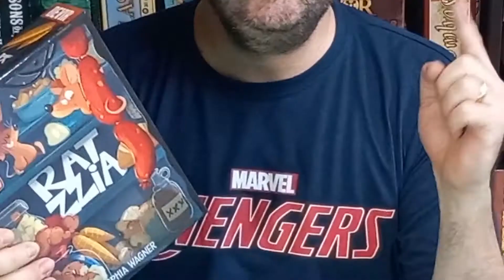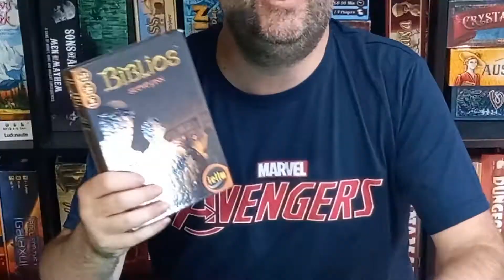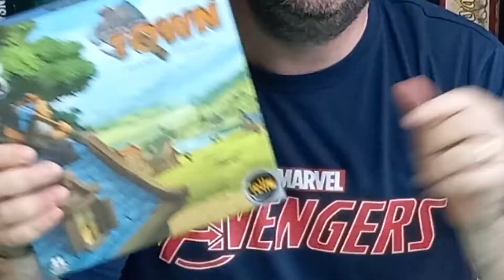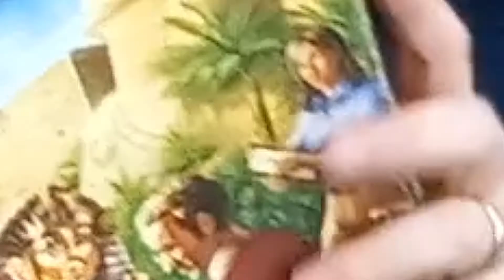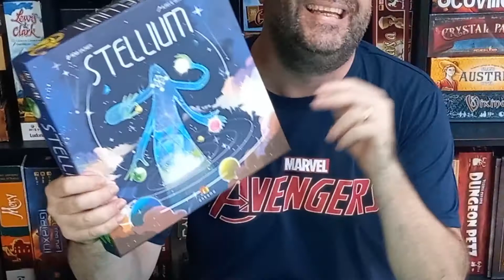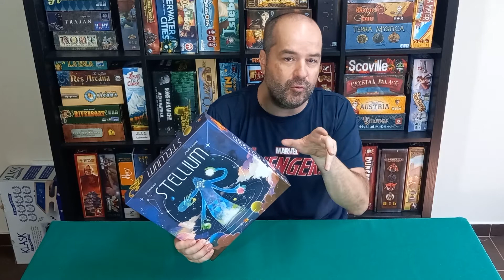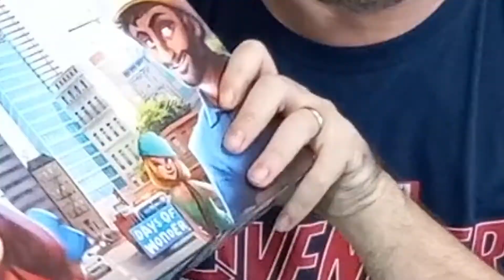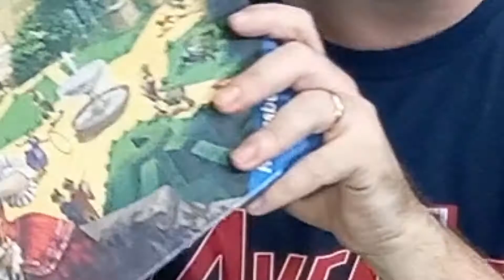Os Melhores Intros Pouco Conhecidos - TOP 10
Este é um video do meu TOP 10 dos melhores jogos de tabuleiro de designer que creio serem os Melhores introduzirem novos jogadores aos vários mecanismos presentes nos board games, com pequenas explicações e curiosidades sobre cada jogo escolhido.
2:54 - Nº 10
4:39- Nº 9
6:58 - Nº 8
8:41 - Nº 7
10:02  - Nº 6
11:08  - Nº 5
13:18 - Nº 4
15:06 - Nº 3
17:13 - Nº 2
18:56- Nº 1
21:26 - Considerações Finais